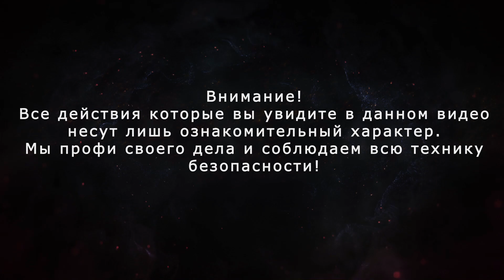ВОДА + МОЩНАЯ ПЕТАРДА + АРБУЗ . На что способна мощная петарда в воде ? ТОП 10 ПЕТАРД ПОД ВОДОЙ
В сегодняшнем ролике вы увидите очередной эксперимент на что способна мощная петарда в воде и под водой в моей самоделке. Мы проведем эксперимент где с помощью воды мы будем пробивать арбуз. Что еще сможет пробить вода ? С помощью моей самоделки протестим топ 10 мощных петард, и посмотрим сможет ли вода пробить арбуз.
На что способны топ 10 петард под водой. Выдержит ли моя самоделка мощные петарды в воде?

Все действия выполнены профессионалами, мы соблюдаем всю технику безопасности тестируя наши самоделки. Все действия смонтированы,наложены спецэффекты. Не повторяйте за нами.
Любые действия в видео не являются призывом к их повторению! Пожалуйста, будьте ответственны всегда!

Благодарен за поддержку!